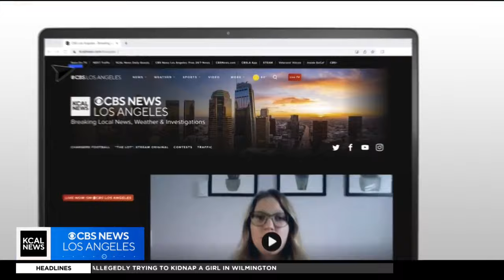Actor David Lim talks about "SWAT's" Season 8 premiere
Actor David Lim stops by KCAL to talk about SWAT's Season 8 premiere.